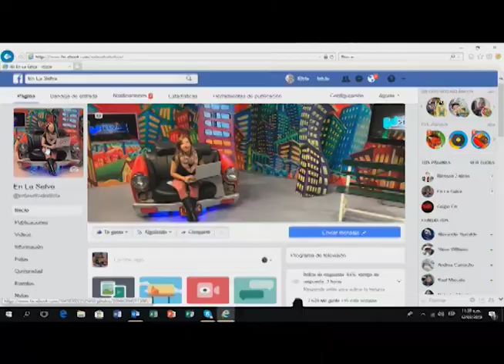En La Selva con ALAN VILLATORO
En La Selva sigue apoyando a la música cristiana y sus exponentes en todas partes del mundo.